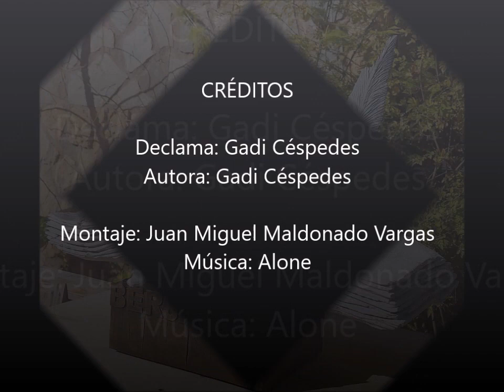BERJARTE: "Melancólica"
CRÉDITOS
Declama: Gadi Céspedes
Autora: Gadi Céspedes
Montaje: Juan Miguel Maldonado Vargas